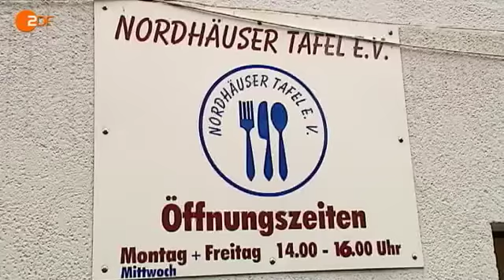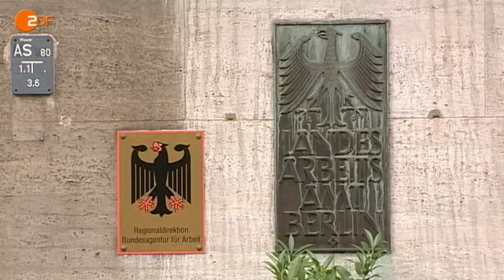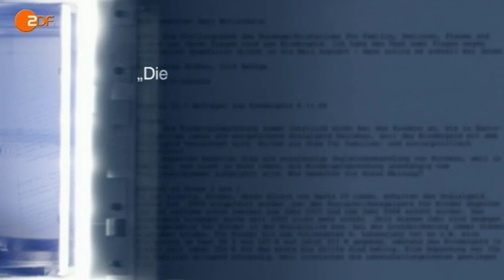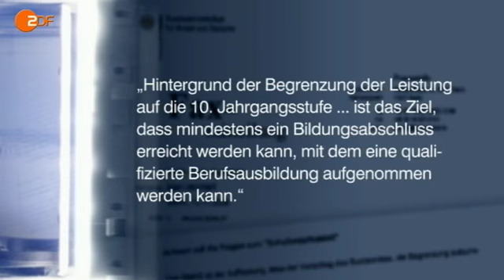Hartz4 Kinder haben nichts vom höheren Kindergeld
seltsames Land

Quelle: frontal21-zdf-